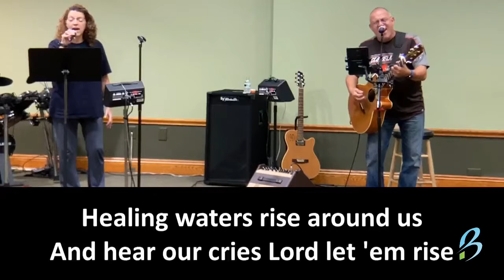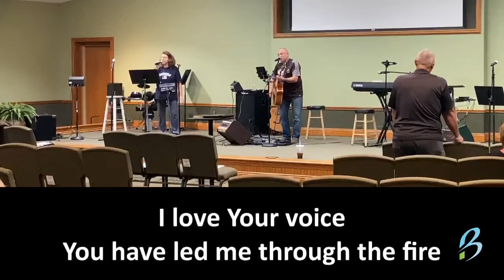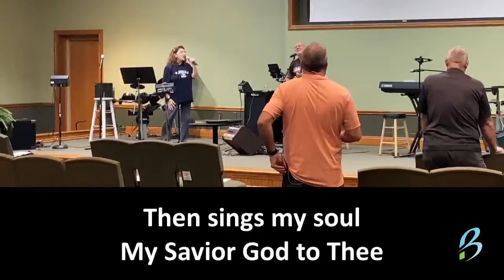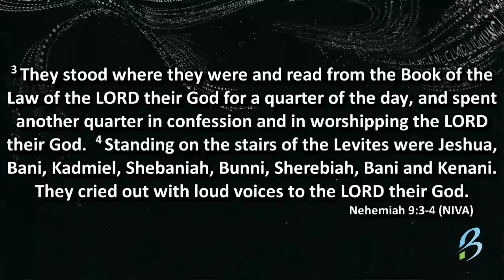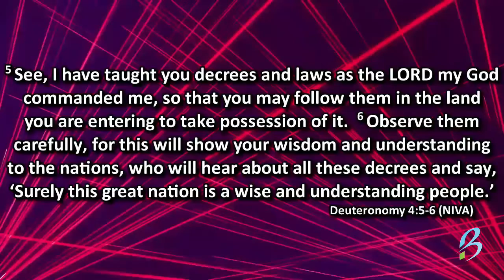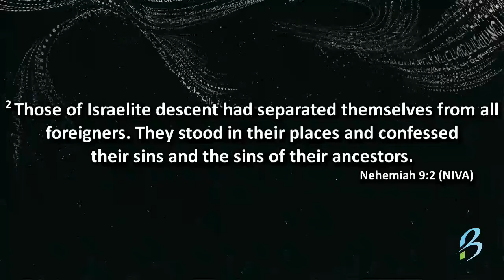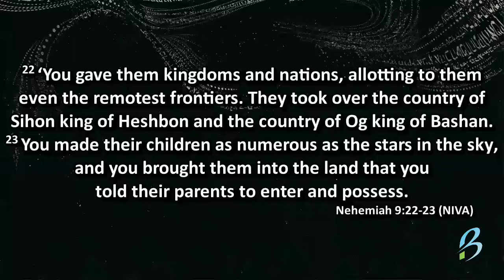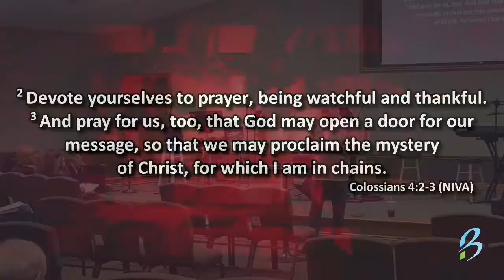Nehemiah 9 - October 7, 2020 - Bethel Wednesday Bible Study and Worship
Bethel Church of Tallmadge Wednesday Worship and Bible Study for October 7, 2020.

Worship Lead by Ralph and Karil Klayko
Kindness
Jesus You Are Worthy
CCLI: 1185997

Pastor Phil Anderson will finish the Bible Study on Nehemiah Chapter 9.

We would like to connect with you!  Please let us know that you are joining us online, or in person, by filling out the online connection form